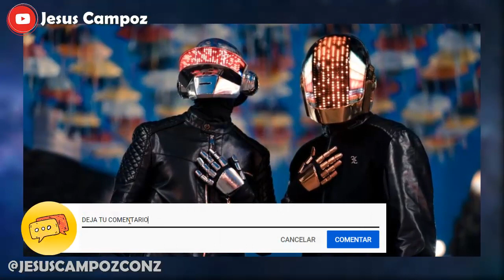Daft Punk SE SEPARA confirmado SEPARACION 2021 con EPILOGUE Qué pasó? Electronica triste EXPLICACION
➤ Daft Punk se separa | Daft Punk separacion 2021 | Daft Punk separacion confirmado 2021 | Daft Punk se separo que paso | Daft Punk duo musica electronica ruptura | Daft Punk se divide y cada uno toma caminos diferentes | Daft Punk epilogue y la letra o lyric conmociona a los fans | por que Daft Punk se separo en 2021 tras 28 años de carrera desde 1993 explicado | los mejores exitos y canciones de daft punk como one more time random acces memories discovery instant crush y muchos mas o el momento de Daft Punk sin cascos en videos tras mostrar sus rostros

Aqui te doy la noticia y explicacion de ultima hora en español latino 2021 que se ha vuelto viral tendencia y polemica en redes sociales bien explicado resumen sobre Daft Punk se separa que paso separación | retiro se separaron